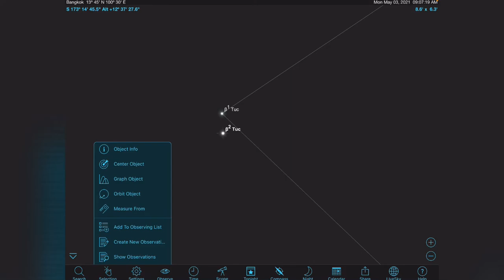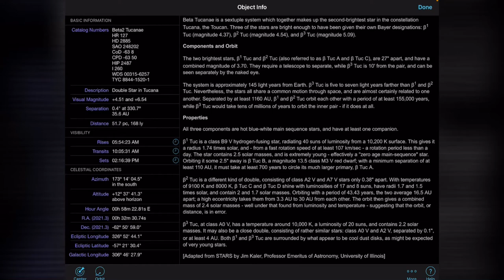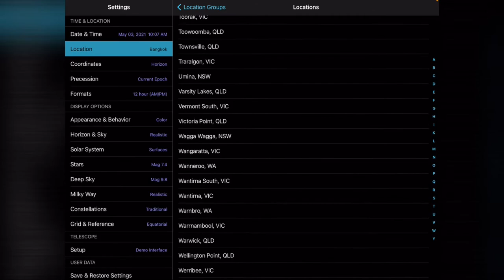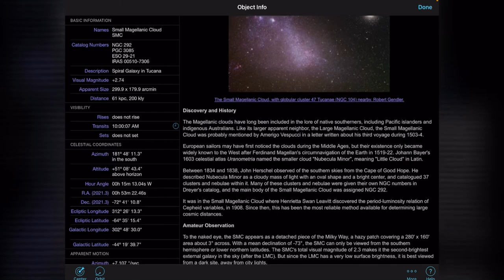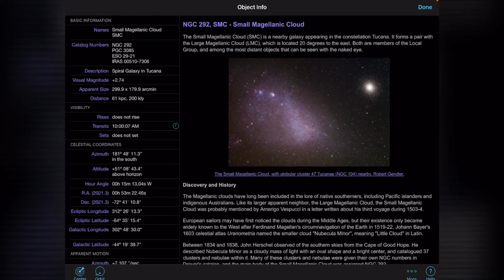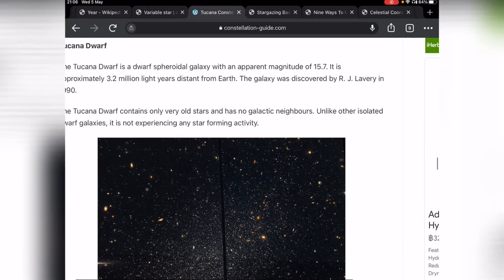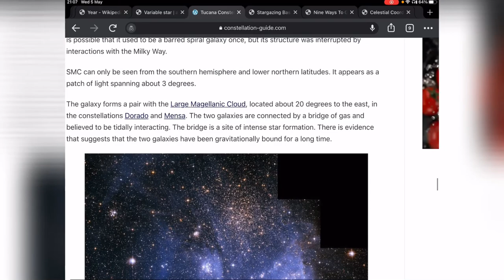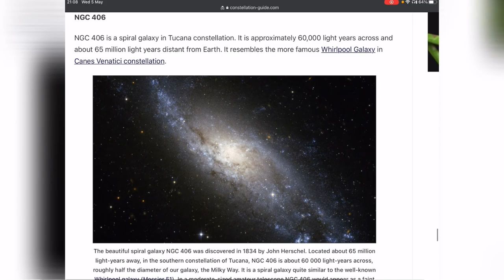ดูดาวกัน EP227: กลุ่มดาวนกทูแคน Tucana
กลุ่มดาวนกทูแคน Tucana
กลุ่มดาวที่มี Small Magellanic Cloud Galaxy
มีกระจุกดาว NGC 104 สว่างอันดับ 2 บนท้องฟ้า มาชมกันเลย